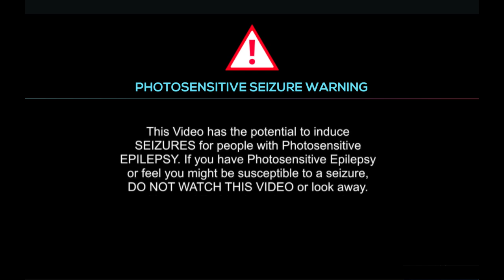AFTERMATH | THE CALLISTO PROTOCOL | EP. 2 | NO COMMENTARY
The Callisto Protocol is a survival horror video game. The story follows Jacob Lee, who is sent to a prison facility set on the Jovian moon Callisto, where he fights against infected prisoners with an unknown disease while uncovering dark secrets of the facility. It is directed by Glen Schofield, who previously co-created the Dead Space series.